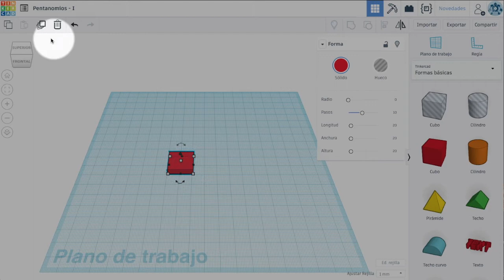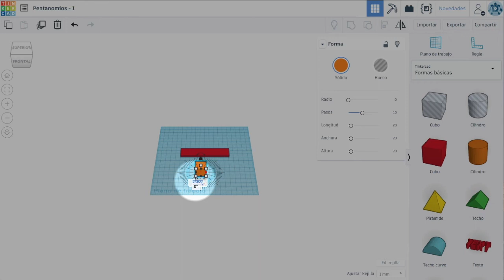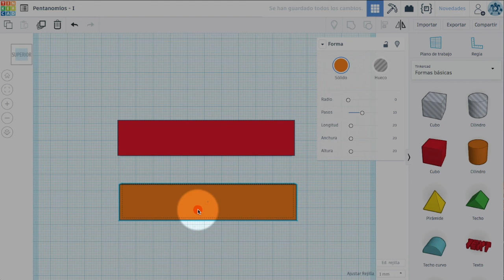Pentanonimos I - Tinkercad 3